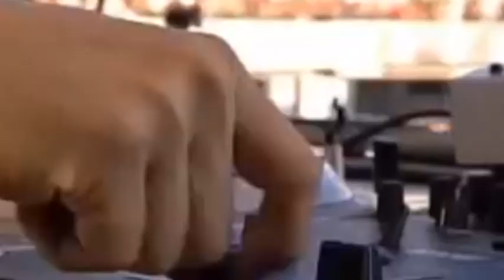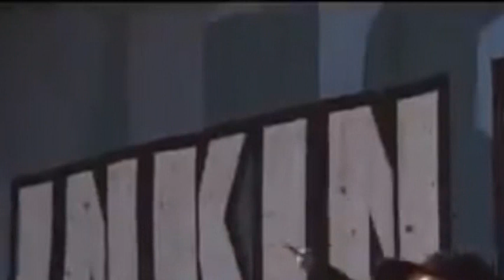ardenouden linkin park with you